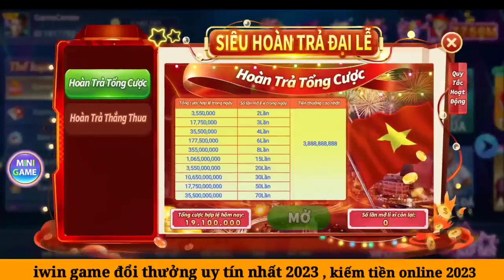Iwin | công thức tính xóc đĩa online iwin luôn thắng - cách bắt cầu xóc đĩa iwin mới nhất 2023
TOP 5 APP TÀI XỈU UY TÍN Đổi Thưởng Nhanh 1-1:
Link các game đang chơi :

TOP 2 APP TÀI XỈU RA ĐẦU THÁNG 5/2023:
APP Tà.i X.ỉu 60S Mới Ra 1/5:
Nhà Cái Mới, ae Tranh thủ Bào Sớm Nhé: